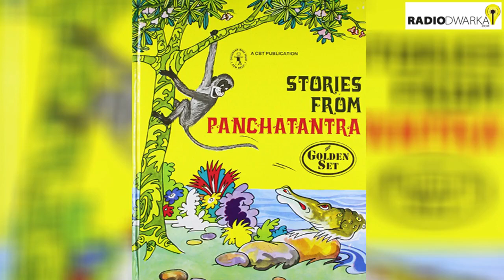पंचतंत्र की कहानियाँ - मूर्ख को सीख | Murkh ko seekh | Short Stories | Learning in Lockdown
Greetings of the day!! Welcome back to our show on Panchatantra Tales. Today, we bring you a short story titled : " Moorkh Ko Seekh " Many a times we end up advising people or giving suggestions, thinking that it would benefit them. But should you advise if not asked for? The little lesson that this tale gives is that we should not give unsolicited advice. Tune in to the story to know more!
Picture Courtesy: CBT Publication

To Know More Click on Pictures.

Mona Sharma Gupta,
Radio Dwarka,

Campaigns